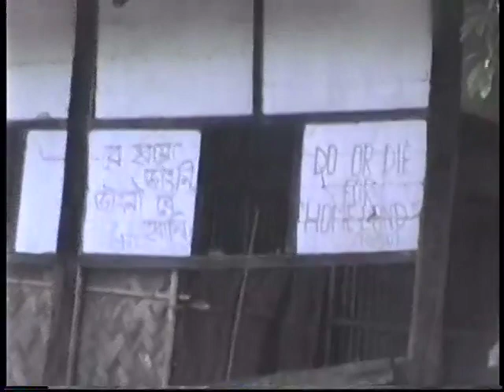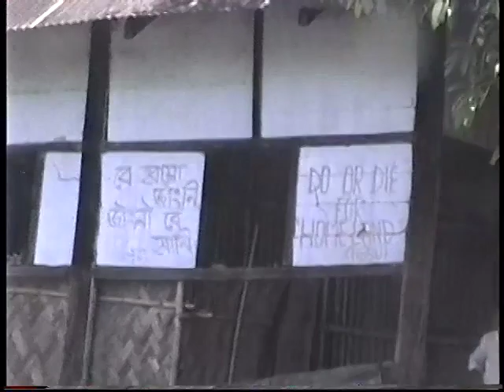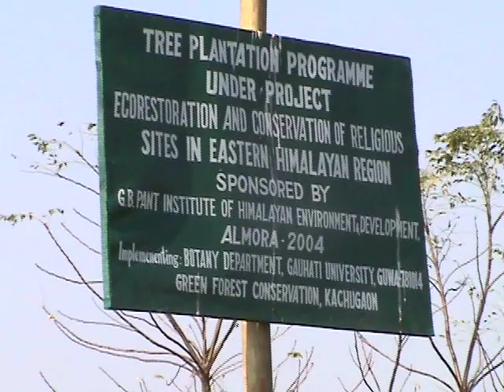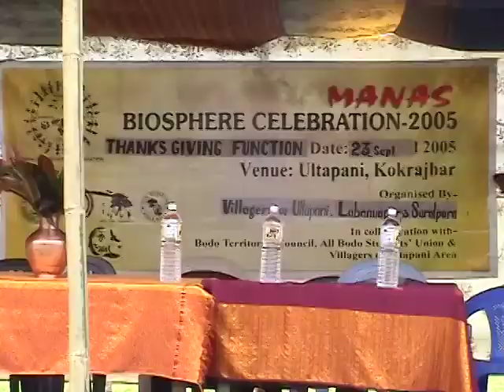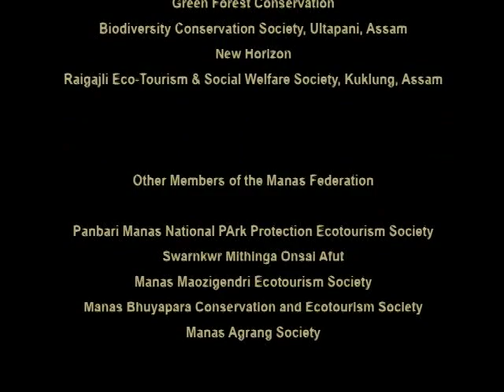Golden Langur Conservation Project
Overview of The Golden Langur Conservation Project based in Assam, India.

Produced by: Josephine Chambers, 2010

"Communities are our most powerful allies in protecting the Golden Langur and its habitat." - Dr. Rob Horwich

In 1998, Community Conservation initiated The Golden Langur Conservation Project to protect the golden langur within its Indian range. CC partnered with Nature’s Foster and Green Forest Conservation to work to protect habit for this critically endangered species.  Each of the organizations focuses on sections of the golden langur range and on specific aspects of conservation of habitat, while all working closely with the villages within their focal areas.

The golden langur is endemic to western Assam and southern Bhutan, meaning it exists nowhere else in the world. Having lost much of its habitat due to deforestation and other types of habit destruction, the primary area where the golden langur still exists is within the Manas Biosphere Reserve.  This important reserve lies in lies in the western region of the state of Assam.

The forests of the Manas Biosphere Reserve have been threatened by illegal logging since the early 1990s. But now, local people are working as forest guards and are integral in protecting the habitat.